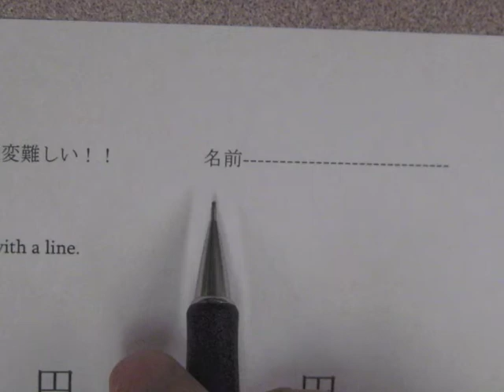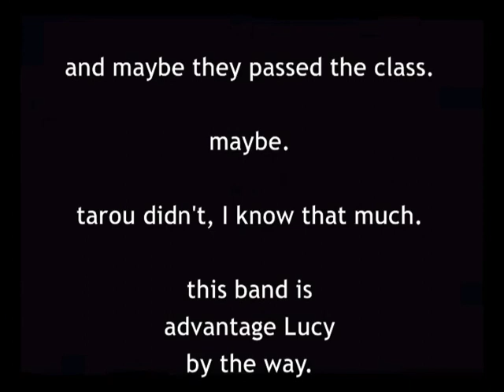日本語２０２のポッドキャスト＊二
what the hell this isn't legend of zelda I'm unsubbing

in memory of rope

band at the end is advantage Lucy.